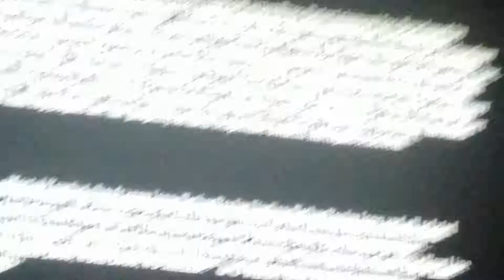Mortal kombat 9 - (Expert Mode) - (7 Reels)